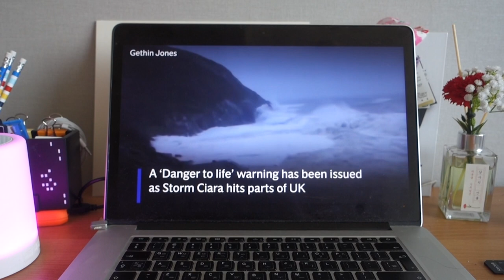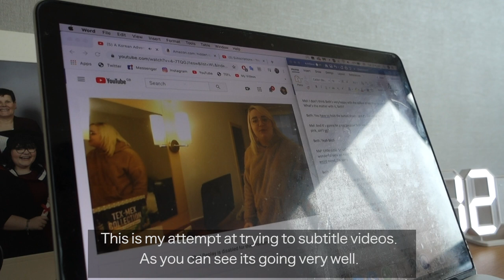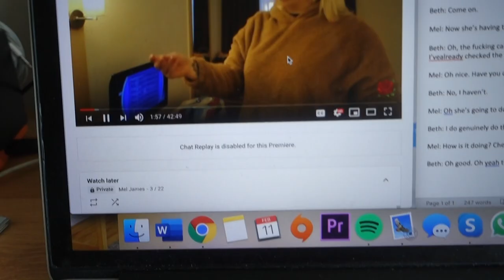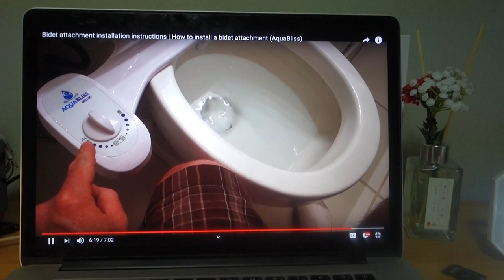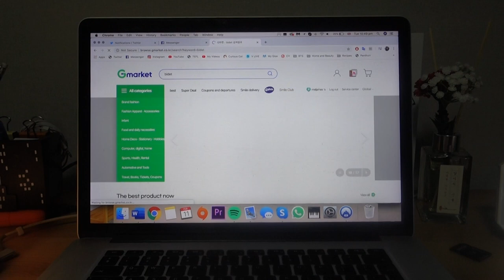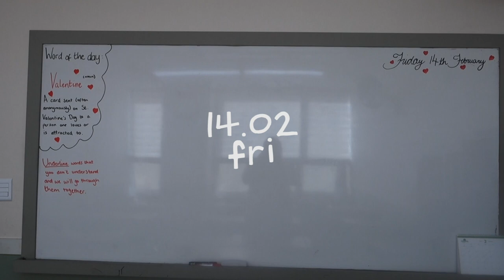The world's biggest idiot | Vloggy Vlog 52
I have no way of explaining this week to y'all I'm sorry.